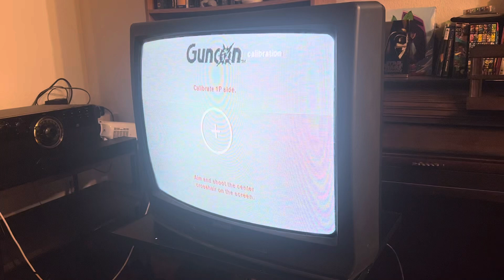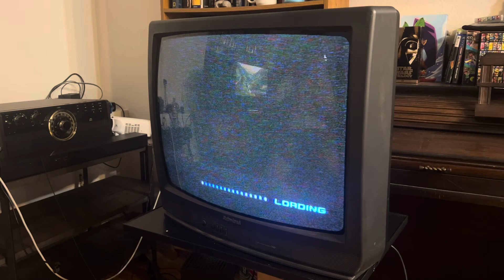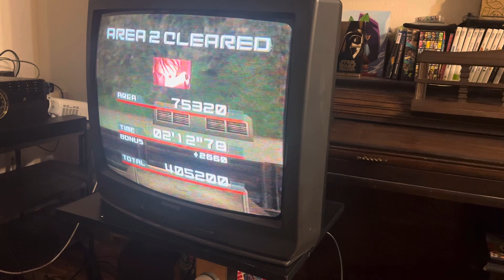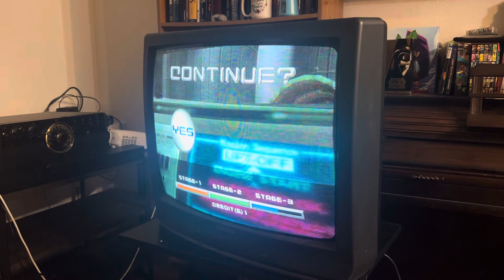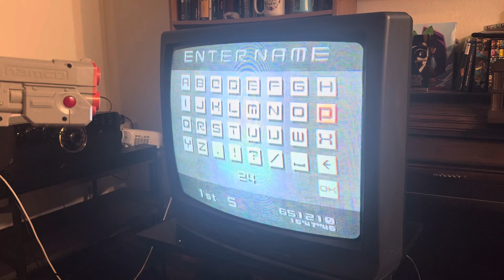Playing Time Crisis 2 with a GunCon…it’s very bittersweet…🥲